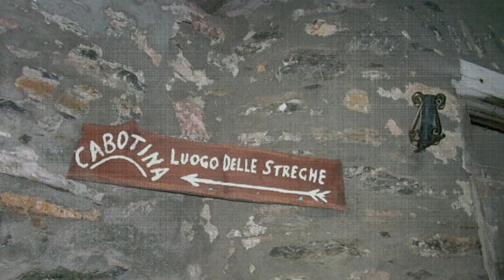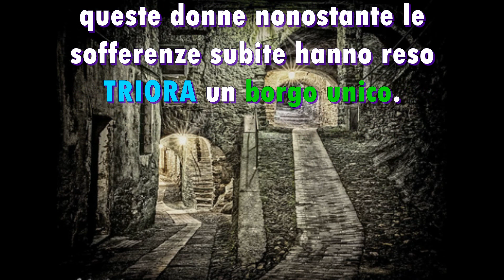TRIORA il paese delle streghe 🔮